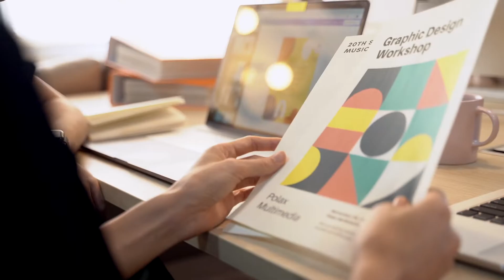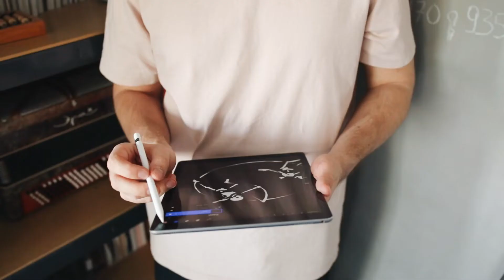Proceso de producción Gráfico de flayer Publicitario / Ryam Guido